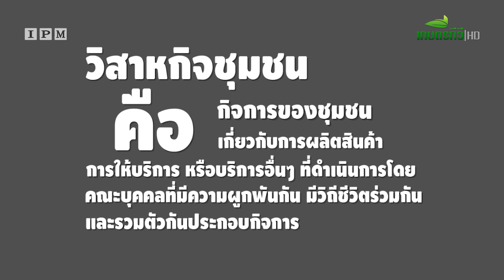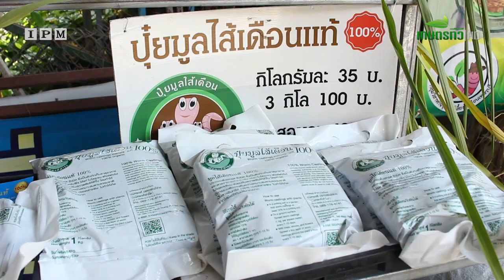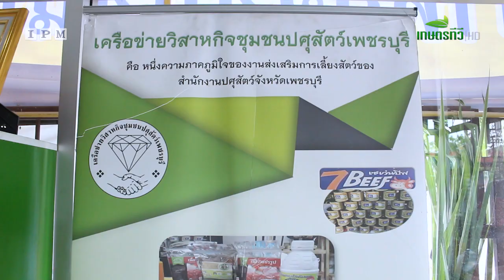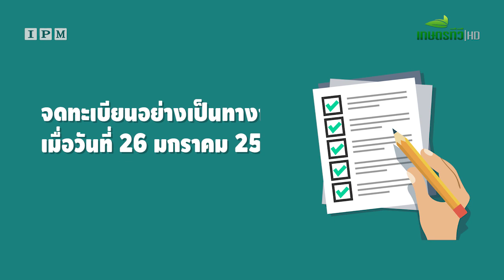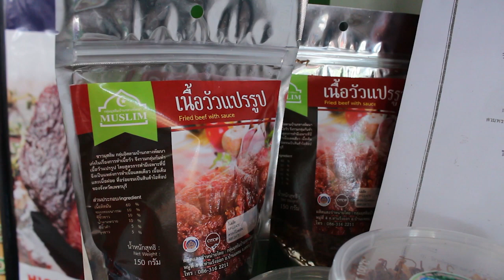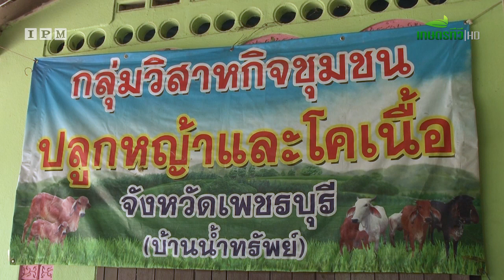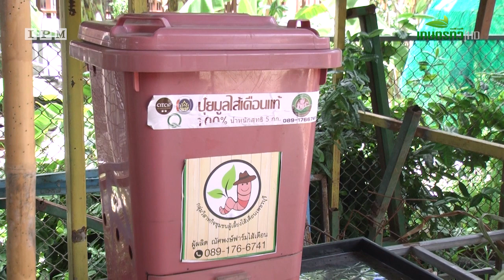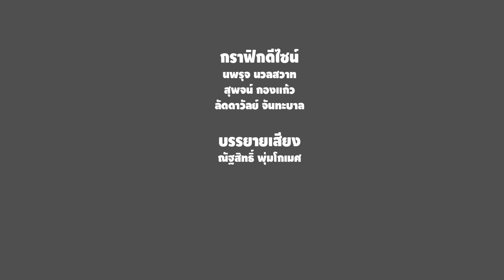วิสาหกิจชุมชน TheStory_EP 01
วิสาหกิจชุมชน TheStory_EP 01นำเสนอเครือข่ายวิสาหกิจชุมชนปศุสัตว์โดยมีคุณบรรเทิง นวมภักดี ประธานเครือข่าย เป็นผู้นำในการชักชวนวิสาหกิจอื่นๆที่เกี่ยวข้องกันมารวมกันเพื่อร่วมขับเคลื่อนไปพร้อมกับภาครัฐ ติดตามชมรายละเอียดได้ในคลิปนี้ สอบถามเพิ่มเติม โทร/ไลน์ 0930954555